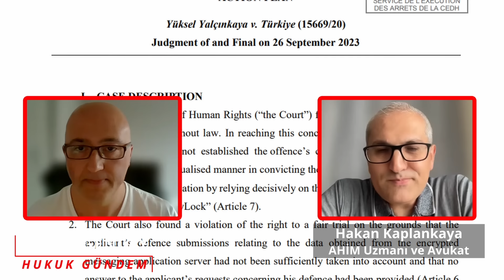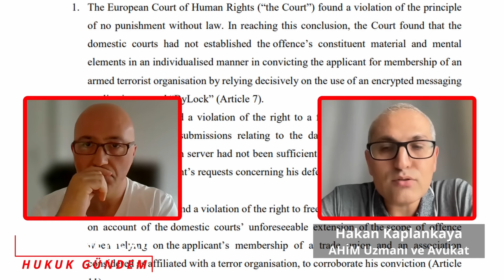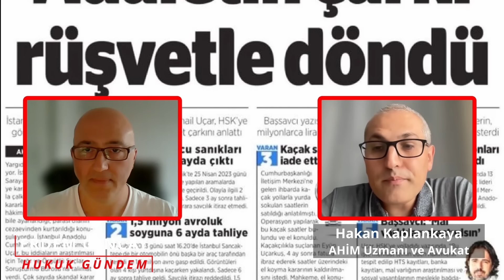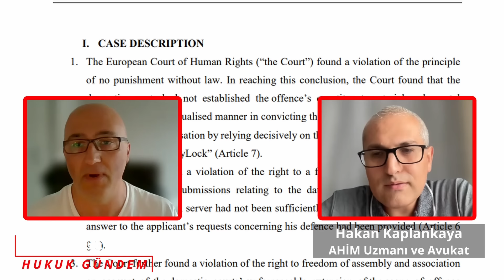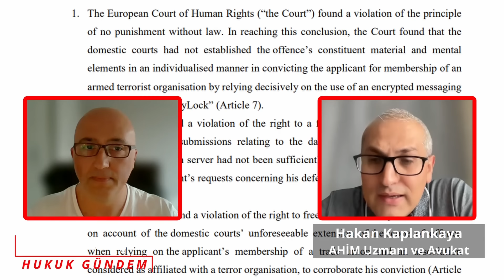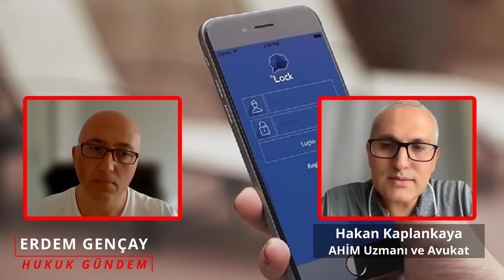EYLEM PLANI BİR ALDATMACA MI?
AİHM'in verdiği Yalçınkaya sonrası AİHM kararlarının icra aşamasını denetleyen Bakanlar Komitesine Türk Hükümetinin sunduğu "Eylem Planını" Avrupa Birliği ve AİHM konusunda uzman hukukçu sayın Hakan Kaplankaya ile değerlendirdik. Ayrıntılar videomuzda.

Katıl butonuyla da kanalıma katkıda bulunabilirsiniz.

hesabıma destek olursanız videolarımızı artırabiliriz.